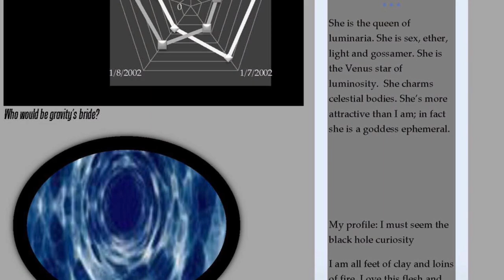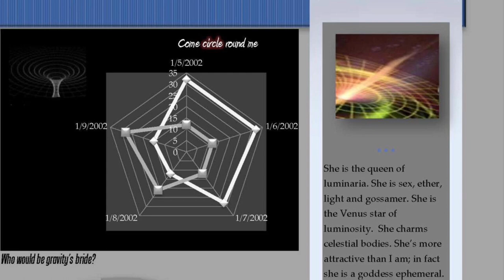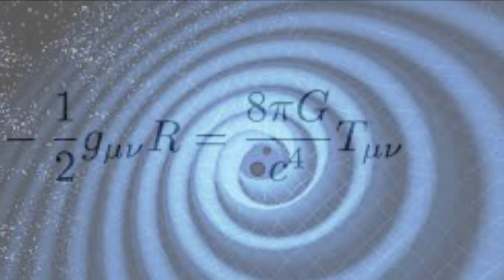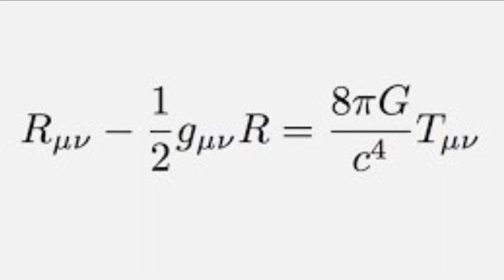Lungfish-Gravity’s Bride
Who is Gravity’s bride?

All instruments and sounds by Lungfish

Electric 6 string guitars
Bass guitar
Drum machine
Synthesizer strings
Sound effects

Swallow up all that come within my grasp

She…
 Is the queen of luminaria
 Sex , ether,  light and gossamer
 the Venus star
of luminosity

Charming with her celestial body
more attractive than I am
In fact, a Goddess
Ephemeral

So won’t you marry me?
Won’t you come down circle round me satellite  like?
Just one kiss and bliss is everlasting
I’m seeking Gravity’s bride

I …
must seem a black hole curiosity
Feet of clay and loins of fire
In love with flesh and blood
And moody tides

I’m…
 more than Newtonian constant
More than a master in the art
Of disguise
I am information declassified

Won’t you marry me?
Won’t you come down circle round me satellite
Stay with me just one kiss and bliss
Is everlasting
Lay with me
We’ll undress to flesh
We’ll drink our wine
And rest beneath
The murky brine

Who would be Gravity’s Bride?
 Gravity’s bride I would go half way round the universe to find her
Gravity’s bride use my kisses to hold her closely beside me
Gravity’s bride she can enfold her wings
In Satunalian rings of my design
Does she like her lovers better crude?
Or more refined?
Passive or
Aggressive?
Dr Jeckle or Mr Hyde?